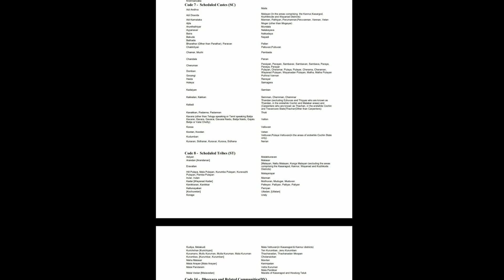HAPPY NEWS / കേരളത്തിലെ വിദ്യാർത്ഥികൾക്ക് സന്തോഷവാർത്ത.... ഇത് ചരിത്രം..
IPL DHAMAKKAA